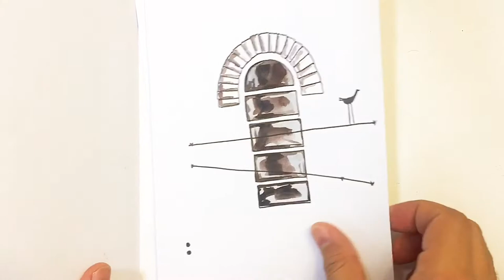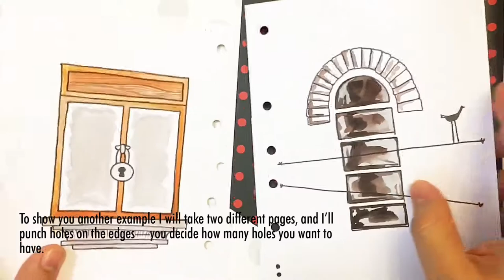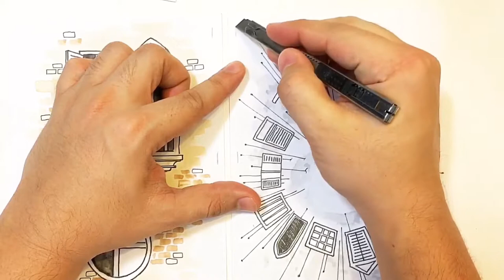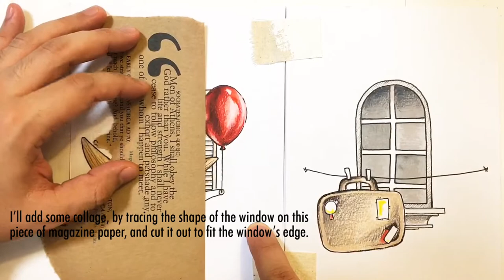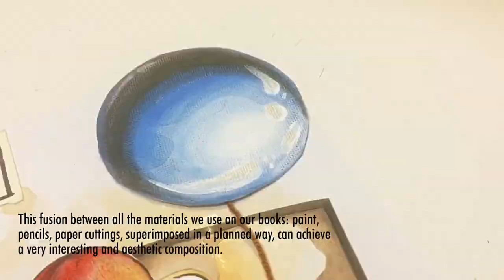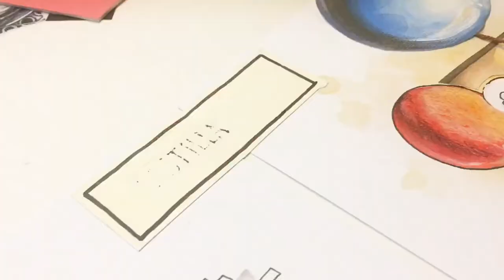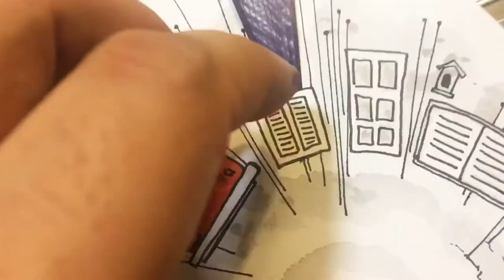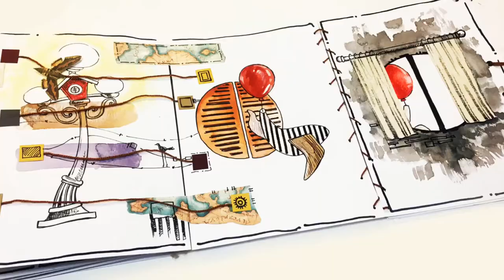Artist Book JumpStart2020 Session 2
Hello guys.
Today we will be binding our books and adding the final touches. I really hope you enjoy the process and the final result.